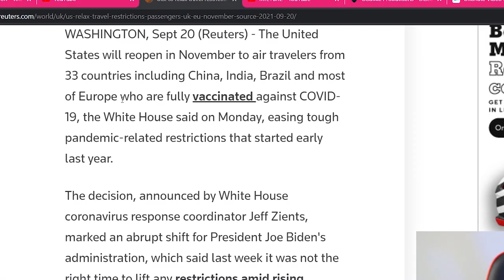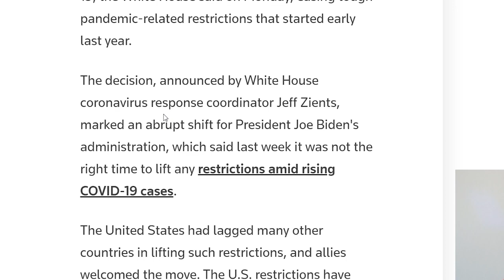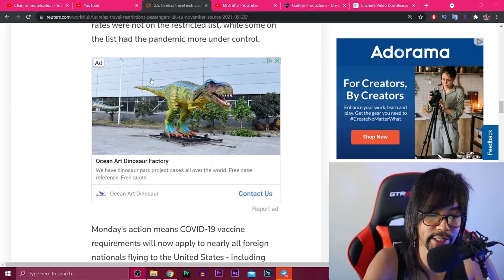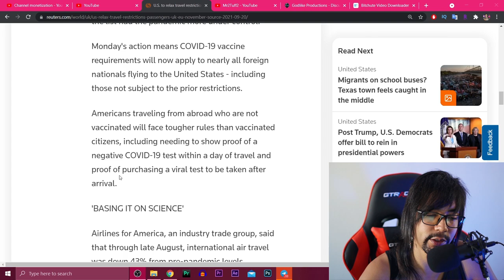As Fronteiras dos EUA Vão Abrir Finalmente em Novembro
Depois de 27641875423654 mil dias finalmente uma noticia boa pros brasileiros querendo vir pros EUA: As Fronteiras dos EUA Vão Abrir Finalmente em Novembro, então oremos pra abrir mesmo!

➤ Baixe seu E-book grátis Agora:
10 dicas Infalíveis para Economizar Dinheiro pra sua viagem aos EUA